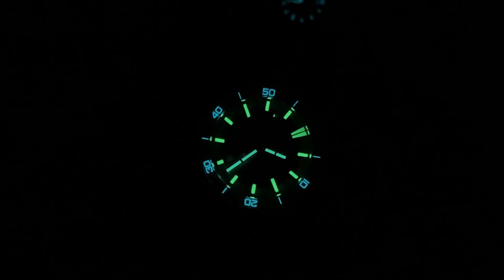*N*E*U* Circula AquaSport (Vorverkauf noch bis 20.11.2020)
Die Junge Marke Circula hat eine sehr interessante Taucheruhr vorgestellt, die aktuell im Rahmen einer Vorverkaufsaktion mit sehr interessanten Konditionen bestellt werden kann.

0:00 Los geht es
1:07 Mein erster Eindruck
1:55 Vorverkaufskonditionen
4:56 technische Daten
6:30 Uhr am Arm
7:15 Details und Abweichungen Prototyp/Serie
10:00 Der Boden
10:15 Bänder und Schließe
11:26 Uhr bei Nacht
12:05 Farbvarianten

Amazon Links

*** Uhrenzubehör:
Federstegbesteck mit 4 Einsätzen von Bergeon